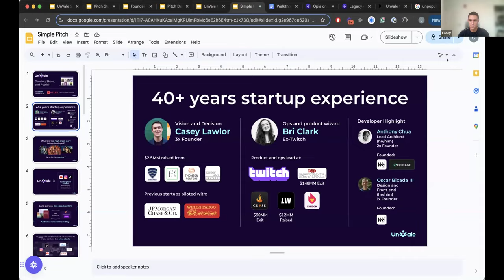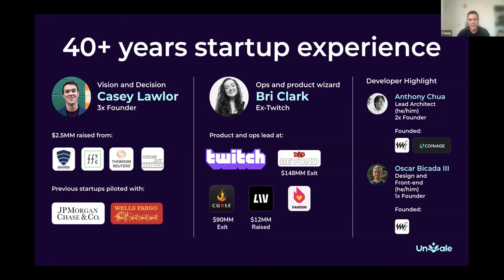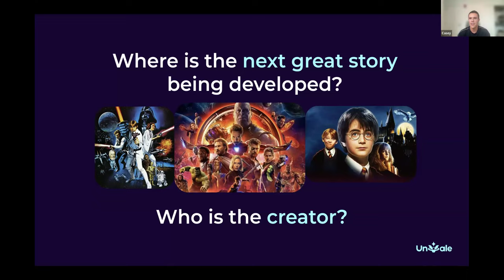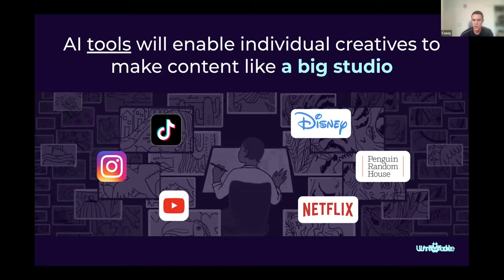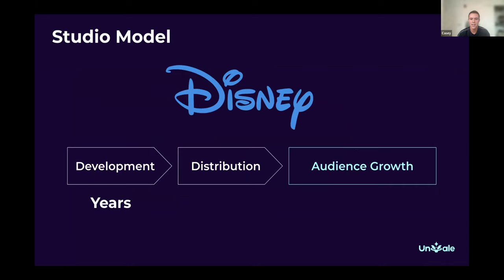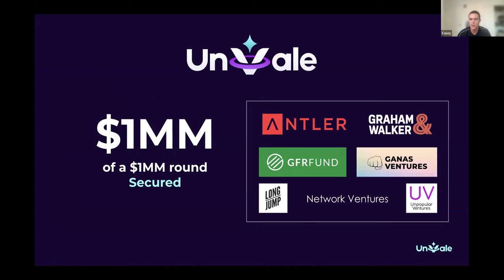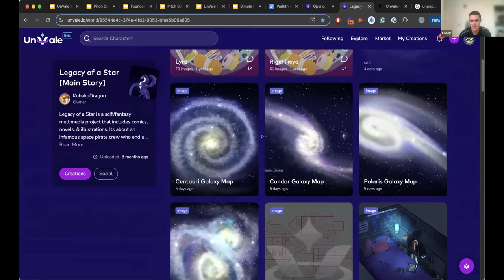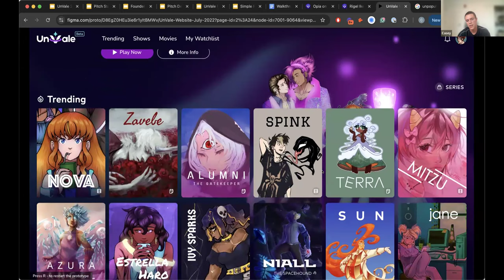September VITALIZE pitch with Unvale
More about us:

VITALIZE Venture Capital was formed in 2017 as a $16M seed-stage venture fund and now includes both a fund as well as an angel investing community investing in the future of work. VITALIZE has offices in Chicago, San Francisco, and Los Angeles.